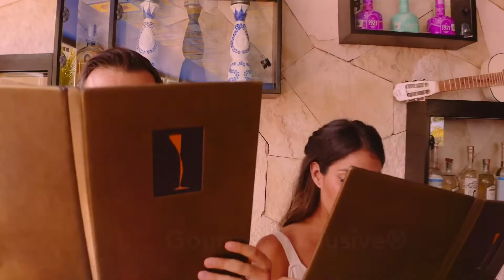Worry Free Vacations at Azul Beach Resort Riviera Cancun